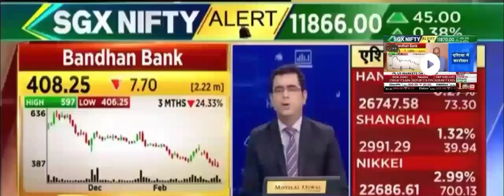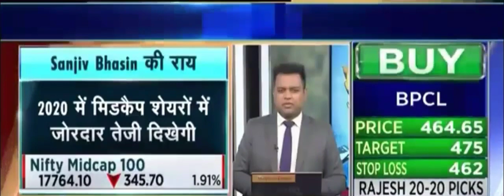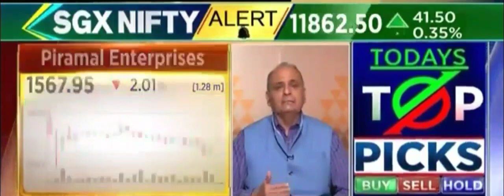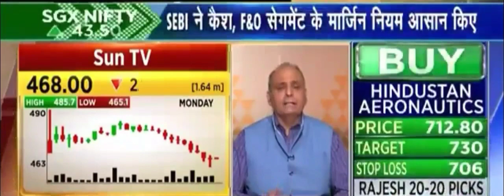Sanjiv Bhasin's View & Picks in Falling Market